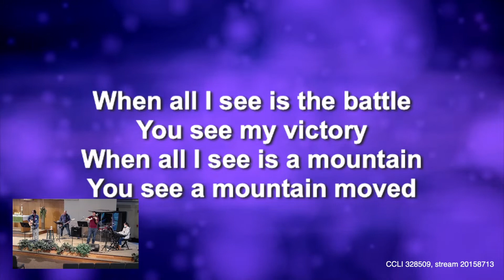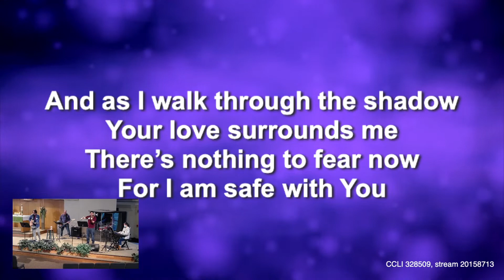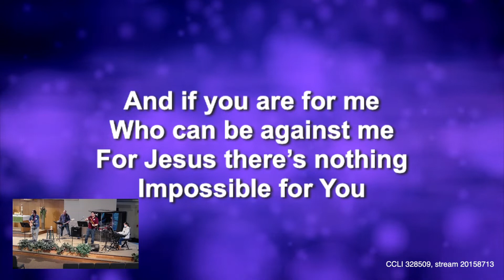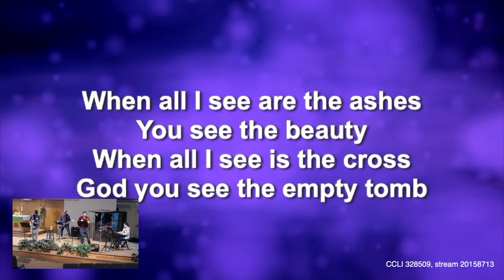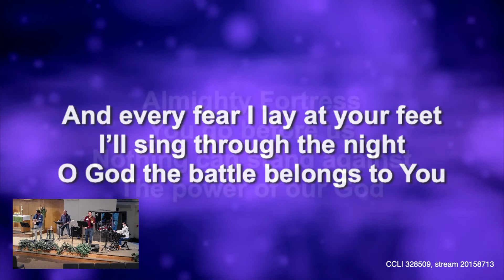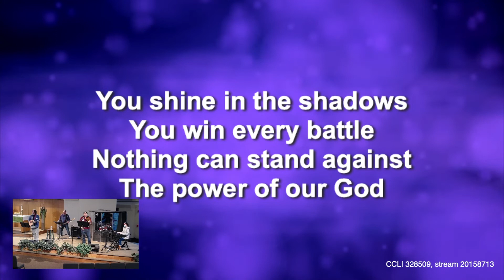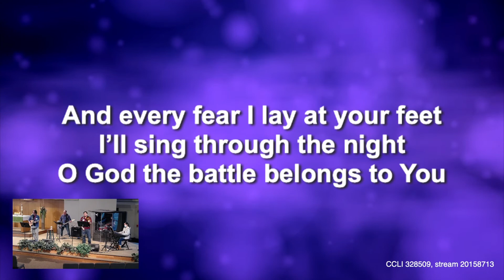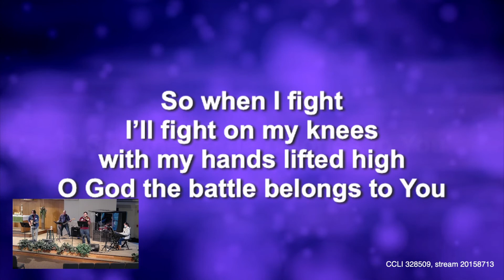Battle Belongs 02202022